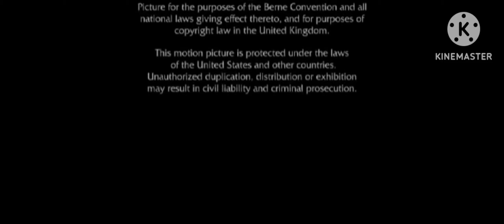After Credits/A Columbia Pictures Release (2002) (Spirit: Stallion of The Cimarron Variant)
Taken from the End of "Spirit: Stallion of The Cimarron" (2002) if Columbia Pictures it Instead of DreamWorks.